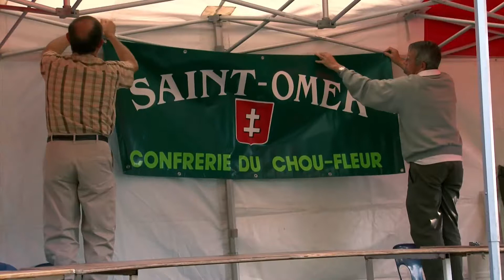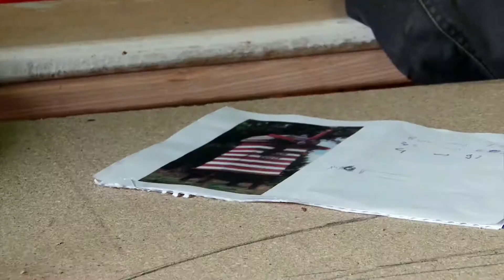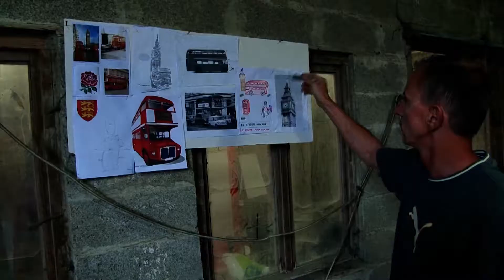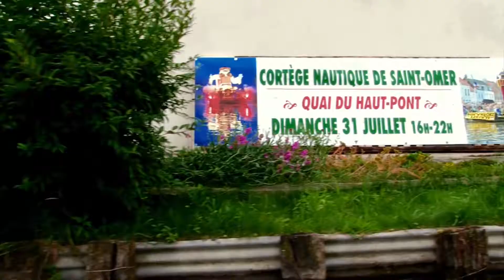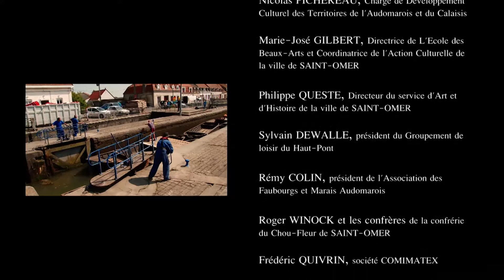Saint-Omer entre ville et marais [FILM DOCUMENTAIRE]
Saint-Omer entre ville et marais nous emmène dans les faubourgs de Saint-Omer. Dans cette ville du Nord de la France, nous allons à la rencontre de ses habitants qui perpétuent la culture et les traditions liées au marais qui borde la ville.

Le choix d'habiter à Saint-Omer le regard d Philippe Reignault
00:00 Introduction
01:30 Vivre à Saint-Omer
02:56 Sur le marché de Saint-Omer
05:30 Dans le marais audomarois

L'héritage du marais
10:13 Hériter d'une maison de maraichers
13:23 La grange
14:50 Transmission du patrimoine à la maison du marais (@saintomer_tourisme)
16:00 Garder l'âme de la maison
17:30 le potager : héritage du marais

La confrérie du chou-fleur
21:24 Le chou-fleur dans le marais
25:00 Les actions de la confrerie
27:45 Visite de la CIPEMA : la coopérative maraichère

Le cortège nautique de Saint-Omer avec le @TheGLHP
31:12 les préparatfs avec les jeunes du marais
33:31 La reproduction du Moulin Rouge avec les @lesfaiseursdebateaux2594
35:20 Avec la famille Flandrin : la tradition du cortège une histoire de famille
38:30 Les jeunes du marais avancent sur le char
40:37 Le moulin rouge prend forme
41:33 Le bus impérial prêt à prendre l'eau
43:30 : Le cortège se prépare dans le faubourg du Haut-Pont
45:38 Le Moulin Rouge et les autres char s'installent sur leurs embarcations
47:34 Le cortège nautique

Film documentaire réalisé par Martin Peterolff
Produit par @Khulan-agency
Son : Bruno Maréchal